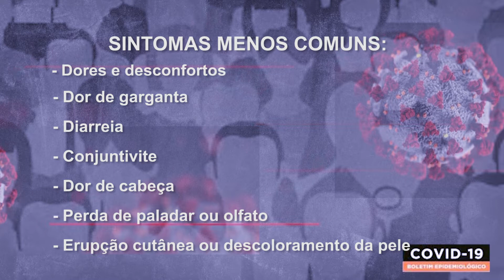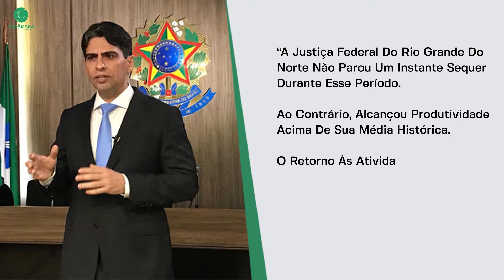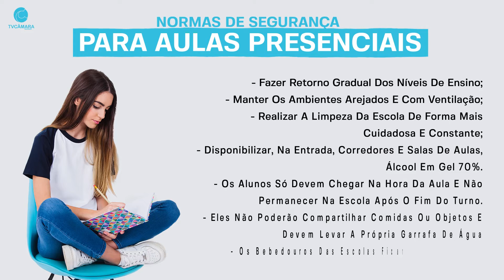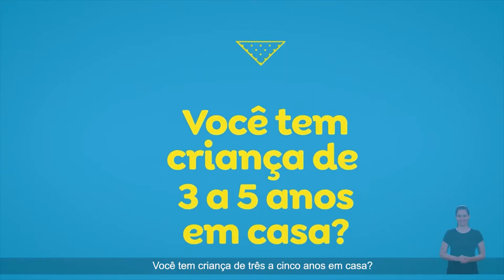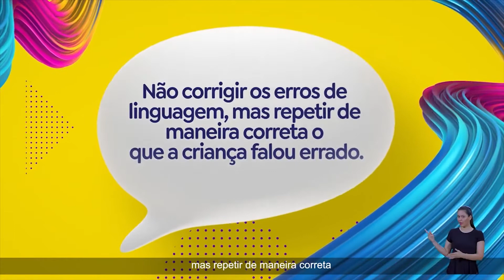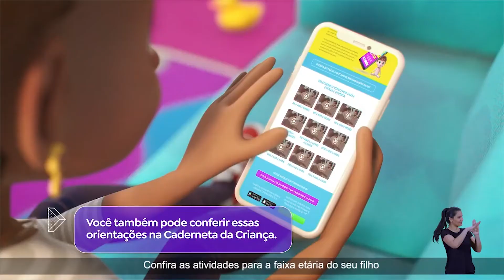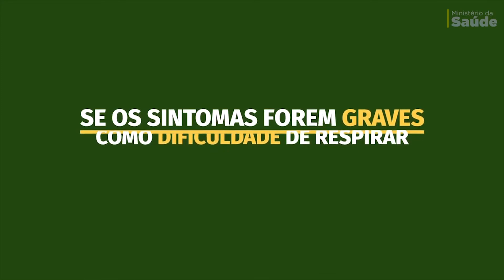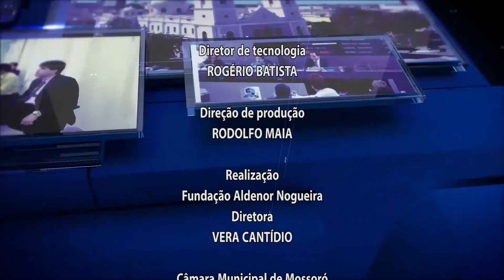Sistema online disponibiliza conteúdos para estudantes da Rede Estadual de Ensino